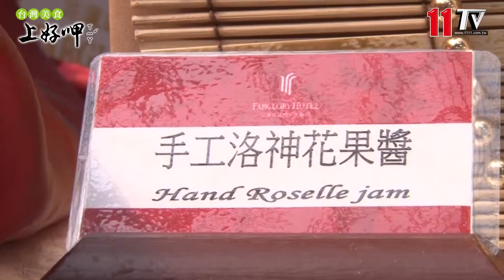飯店餐廳特搜 ─ 花蓮遠雄悅來大飯店